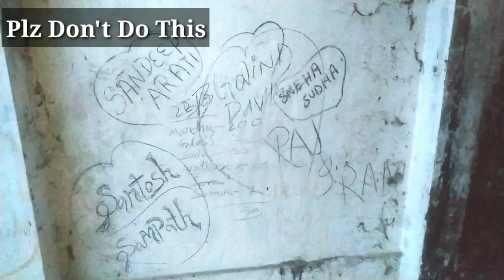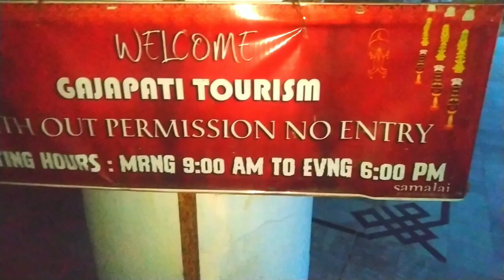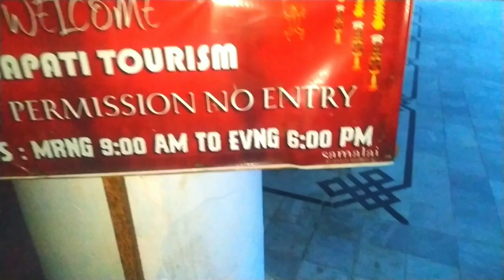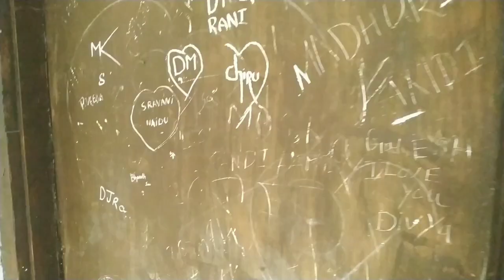BN PALACE Paralakhemundi | Queen Palace of Paralakhemundi Maharaja | History of Gajapati Palace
1. bn palace
2. bn palace paralakhemundi
3. queen palace of paralakhemundi maharaj
4. history of paralakhemundi maharaj
5. history of krushna chandra gajapati
6. bn palace underground
7. gajapati tourist destination
8. odisha best tourist destination